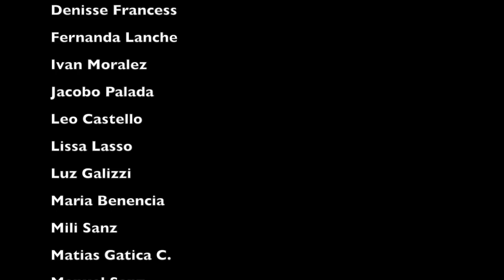Africa Faré 2014 - 2015 : Compartiendo Cultrua y aprendiendo de las tradiciones africanas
Africa Faré . El ballet de Mafila Kouyate. Presentará su nuevo programa NIMBA La máscara y hara la bienvenida al MAESTRO Issiaga Camara quien compartira su talento y experiencia en el escenario bajo un número sorpresa.

Los esperamos : Miercoles 12 de Agosto 2015
Zelaya 3051